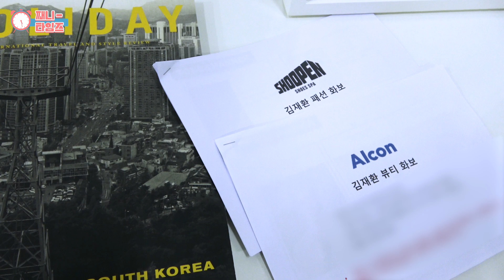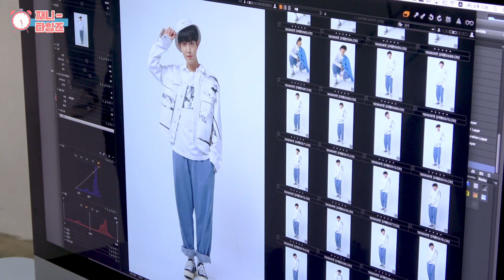[째니타임즈] 김재환 (Kim Jaehwan)_째니타임즈 EP.11 앳스타일 화보 촬영 현장 비하인드